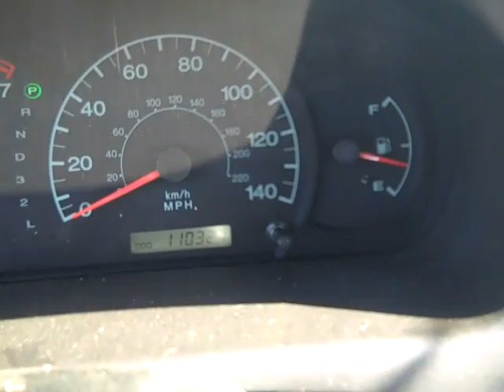2002 Hyundai Elantra Hail damage!!!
This 2002 Hyundai Elantra is up for auction at crashedtoys.com. Stock # 343604